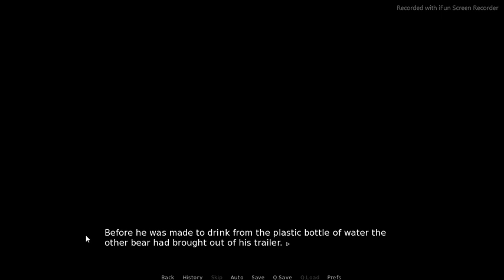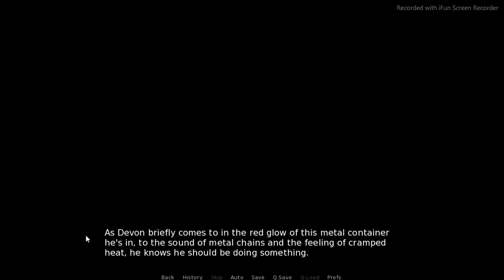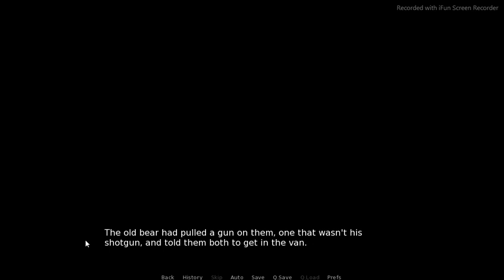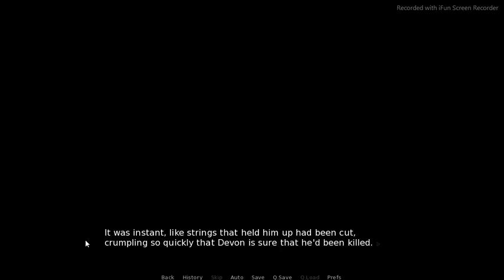Spiked | Arches | Part 5